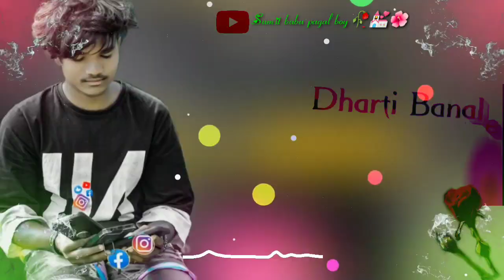Jesus Status Video💒🌺🥀(✿ ♥‿♥)